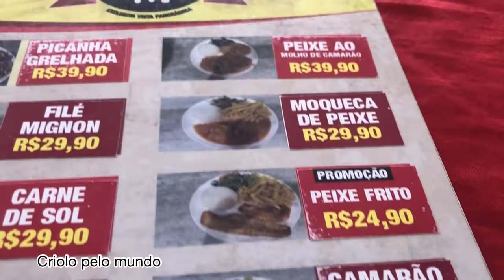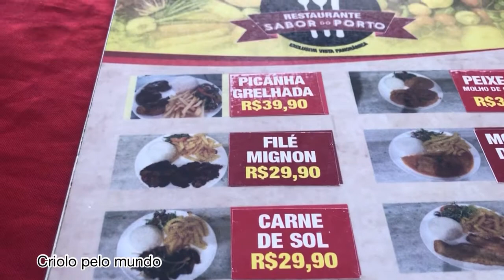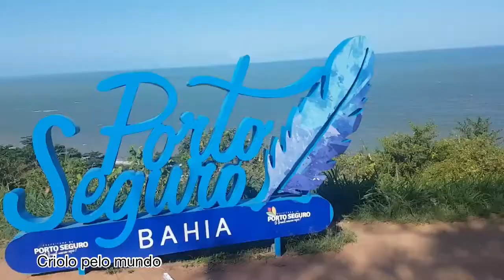OQUE FAZER EM PORTO SEGURO.Dicas (Bahia)